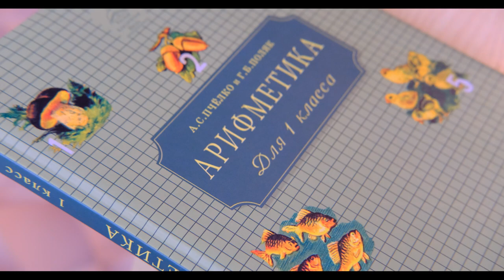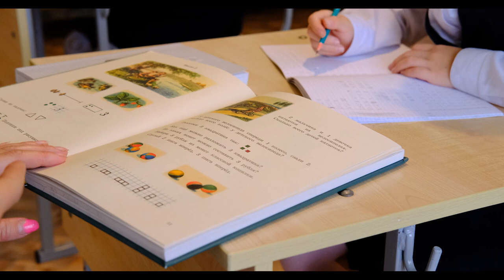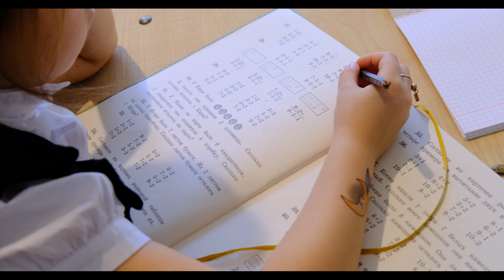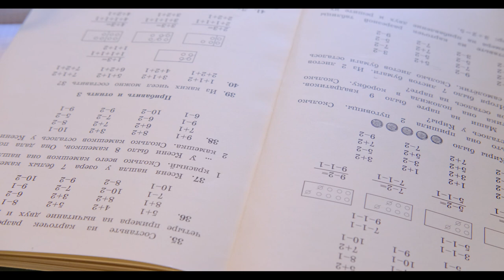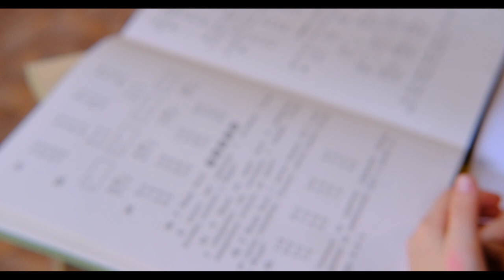Арифметика | РУССКАЯ КЛАССИЧЕСКАЯ ШКОЛА | Велислава в школе Arithmetic | RUSSIAN CLASSICAL SCHOOL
Велислава учится  первом классе частной школы. Обучение проходит по программе русской классической школы.
Очень интересно наблюдать как проходит ее день в школе :)

Velislava is in the first grade of a private school. The training takes place according to the program of the Russian classical school.
It's very interesting to watch her day at school :)